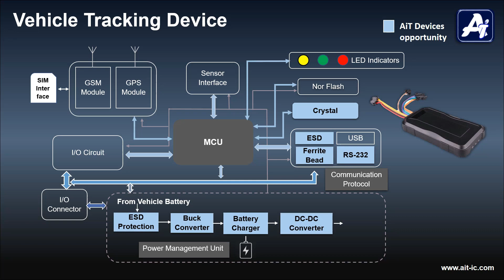Vehicle Tracking Device Solution | AiT Semiconductor